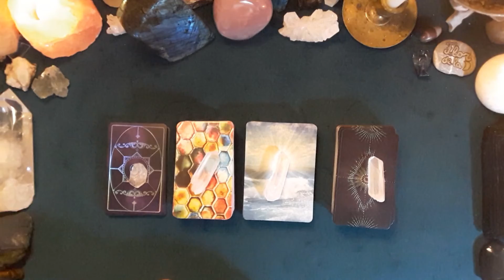TAROSCOPES OCTOBRE 2021 - INTRO